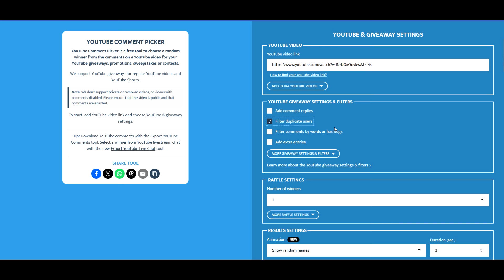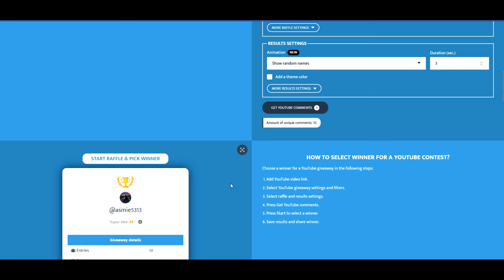Gewinnauslosung und Realtalk über Kommentare.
Vielen Dank das ihr meine Community Tabs immer verfolgt und danke für euren Support.

Bis Sonntag zum Vlog also und hoffentlich mit mehr Punkten auf dem Konto.